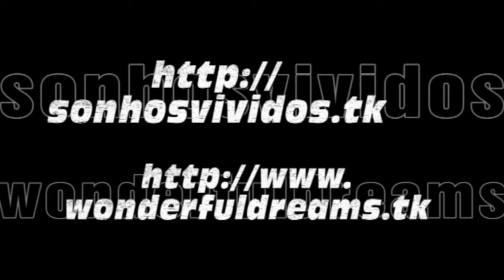Paris - Panoramic View from Sacré-Coeur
Paris, França
Viagem de 24 a 29 Dezembro de 2008

Vista Panorâmica de Paris desde o Sacré Coeur
A basílica está localizada no topo da montanha de Montmartre, o ponto mais alto da cidade.
A idéia de construir um templo dedicado ao Sagrado Coração surgiu depois da guerra Franco-Prussiana (1870), como pagamento da promessa feita por Alexandre Legentil e Hubert Rohault de Fleury de erguer uma igreja caso a França sobrevivesse as investidas do exército alemão. O arquiteto Paul Abadie projetou a basílica depois de vencer um concurso com mais de 77 arquitetos, mas ele morreu em 1884 logo após o início da obra e outros continuaram seu trabalho. O estilo é marcado por influências românicas e bizantinas. Muitos elementos da basílica são baseados em temas nacionais: o pórtico, com três arcos, é adornado por duas estátuas de Santa Joana D'Arc e do Rei São Luís IX; e o sino de dezenove toneladas (um dos mais pesados do mundo), refere-se à anexação de Savoy em 1860.
A construção começou em 1875 e foi concluída em 1914, embora a consagração da basílica tenha ocorrido apenas após o final da Primeira Guerra Mundial.
O Sacré-Cœur está construído em pedra de travertino obtida no Château-Landon (Seine-et-Marne), França. Esta pedra constantemente dispersa cálcio, o que garante a cor branca da basílica mesmo com as chuvas e a poluição.
O mosaico no apse, chamado Cristo em Majestade, é um dos maiores do mundo.
A basílica possui um jardim para meditação, com uma fonte. O topo é aberto aos turistas e reserva uma vista espetacular da cidade de Paris.

Musica Instrumental: «Je T'Aime (Moi Non Plus)»

Paris, France
Trip 24 to 29 December 2008

Panoramic view of Paris from Sacré-Coeur
The Sacré-Cœur Basilica is a Roman Catholic basilica and popular landmark in Paris, France, dedicated to the Sacred Heart of Jesus. The basilica is located at the summit of the butte Montmartre, the highest point in the city.

P A R I S
 Paris is the capital of France and the country's largest city. It is situated on the river Seine, in northern France, at the heart of the Île-de-France region. The City of Paris, within its limits largely unchanged since 1860, has an estimated population of 2,167,994 (January 2006), but the Paris agglomeration (the Paris unité urbaine or urban area), of which the City of Paris is but a core, has an estimated population of 10,142,977 (in 2006). The Paris aire urbaine (or metropolitan area), or the Paris agglomoration plus its commuter belt, has a population of nearly 12 million, and is one of the most populated metropolitan areas in Europe.
 An important settlement for more than two millennia, Paris is today one of the world's leading business and cultural centres, and its influence in politics, education, entertainment, media, fashion, science and the arts all contribute to its status as one of the world's major global cities. According to 2005 estimates, the Paris urban area is Europe's biggest city economy, and is fifth in the world's list of cities by GDP.
 The Paris Region, with US$731.3 billion, produced more than a quarter of the gross domestic product (GDP) of France in 2007. The Paris Region hosts 37 of the Fortune Global 500 companies in several business districts, notably La Défense, the largest purpose-built business district in Europe. Paris also hosts many international organizations such as UNESCO, the Organisation for Economic Co-operation and Development (OECD), the International Chamber of Commerce (ICC) and the informal Paris Club.
 Paris is one of the most popular tourist destinations in the world, with over 30 million foreign visitors per year. There are numerous iconic landmarks among its many attractions, along with world-famous institutions and popular parks.